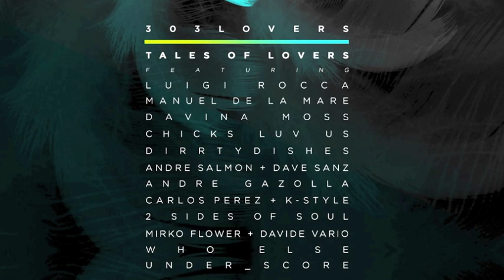Carlos Perez & K Style - Diamonds (Original Mix)